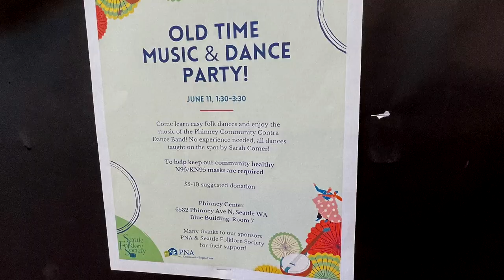Phinney Community Contra Dance Band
All spring I drove Karen to practice and I am so proud to present her group - The Phinney Community Contra Dance Band
      Old Time Music & Dance Party!

/// MY EQUIPMENT 📽
⮕ Camera:
Canon M50 Mark ii
Canon 80D
iPhone 12 Pro Max
⮕ Lenses:
Canon Kit Lens: 15-45mm
Canon EFS 17-55mm
Canon EFS 24mm
⮕ Accessories:
Rode VideoMicro
Canon HG-100TBR tripod grip with remote
/// MUSIC  🎵
The Phinney Community Contra Dance Band